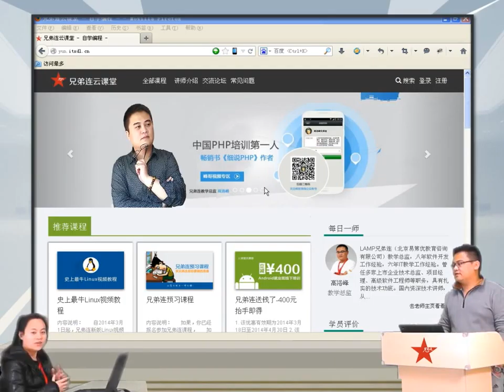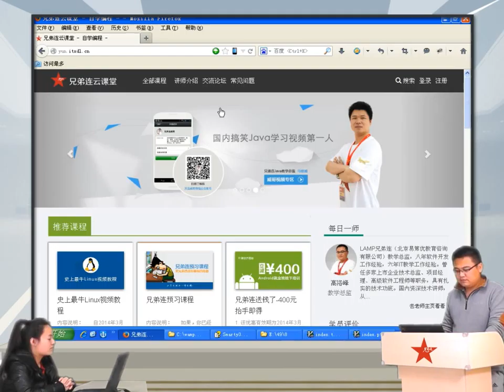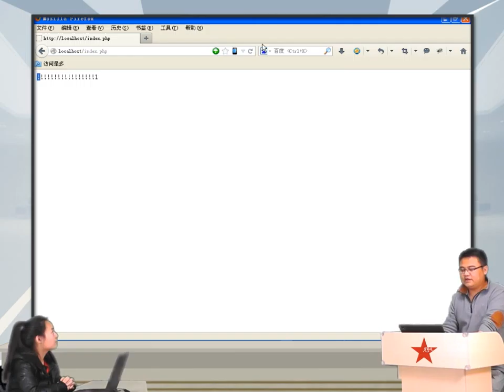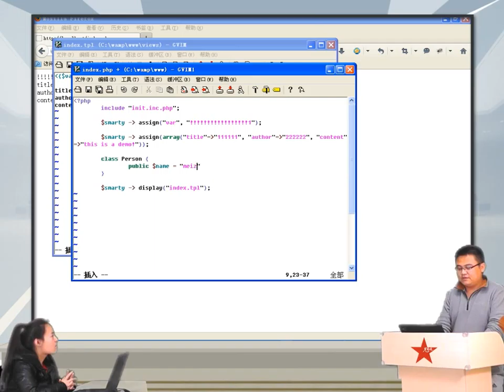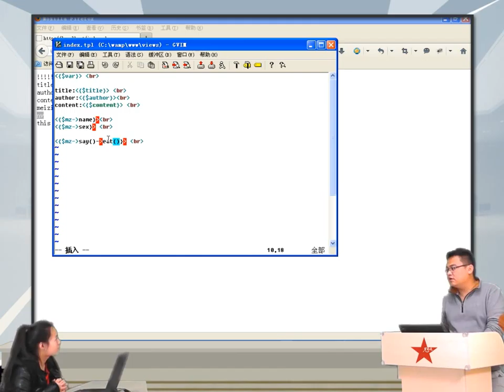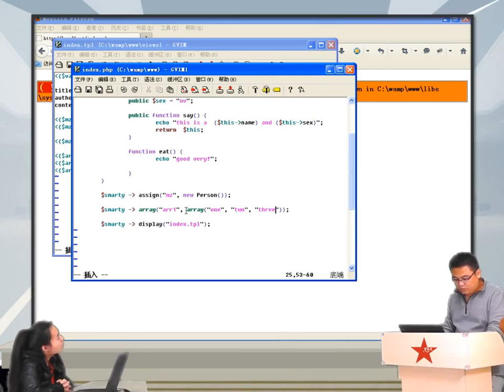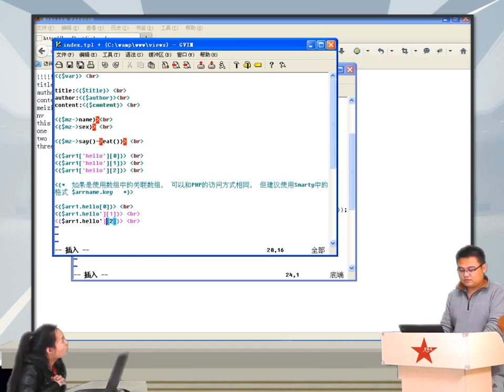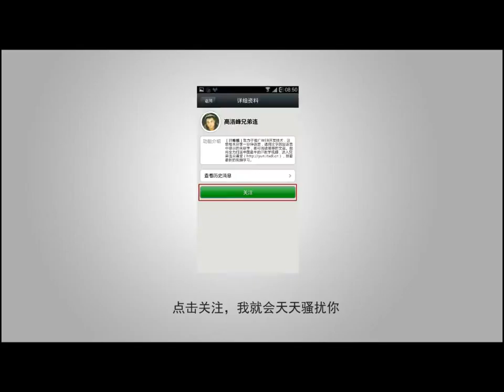2014兄弟连高洛峰 PHP教程18 4 1 模板中的变量应用